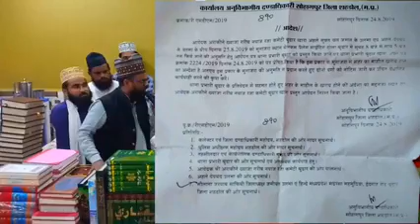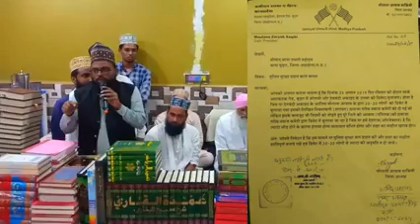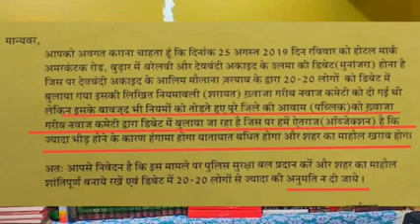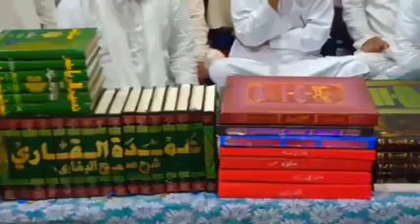New Munazra Munazire E Ahle Sunnat Huzoor Sageer Ahmad Jokhanpuri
officiali present

Maslake Alla Hazrat

Faizan E TAJUSH SHARIA